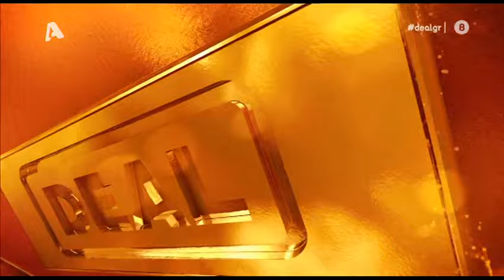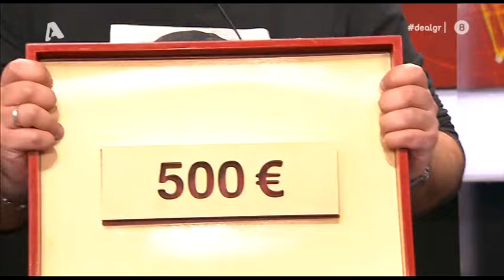DEAL ΕΠ 3/6/2021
ΨΥΧΑΓΩΓΙΚΗ ΕΚΠΟΜΠΗ ΜΕ ΤΟΝ ΧΡΗΣΤΟ ΦΕΡΕΝΤΙΝΟ